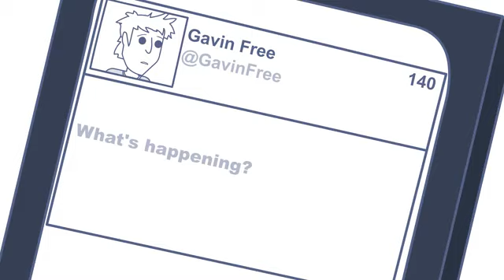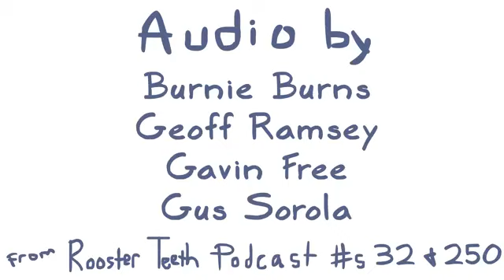Rooster Teeth Animated Adventures Workspace Cavemen